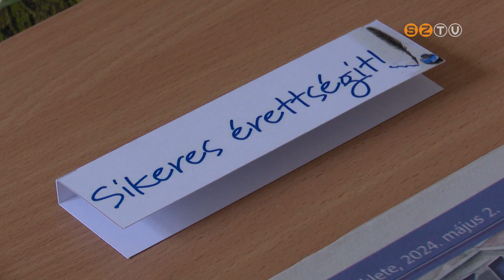Több iskolában is pénteken tartották a végzősök ballagását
Több iskolában is pénteken tartották a végzősök ballagását. A Kanizsai Dorottya Gimnáziumban 131-en vettek búcsút iskolájuktól. A diákok hétfőtől már az érettségin adnak számot tudásukról.